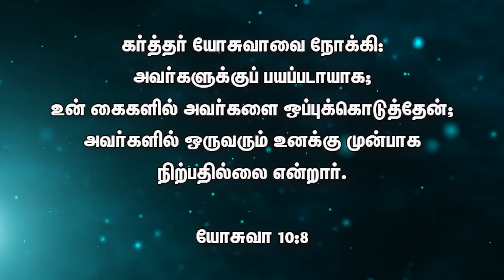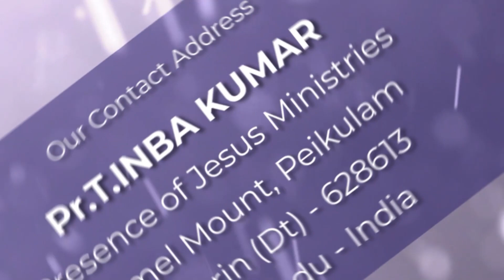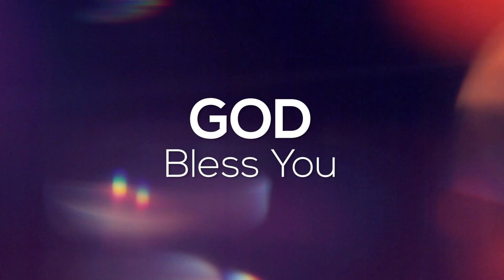தேவனோடு ஒருமணி நேரம் | Online Prayer | Presence Of Jesus Ministries | Pr.T.Inbakumar | 01 Feb 2024